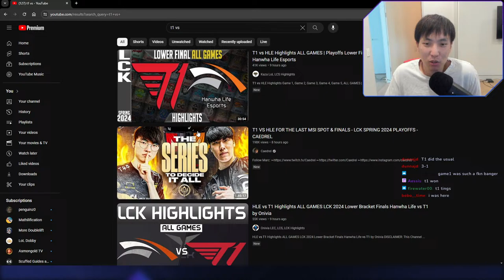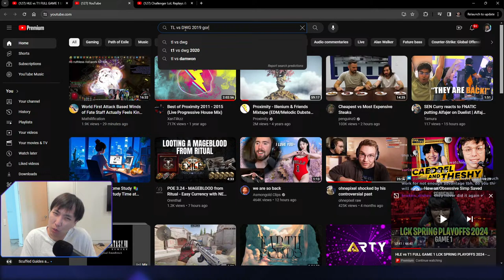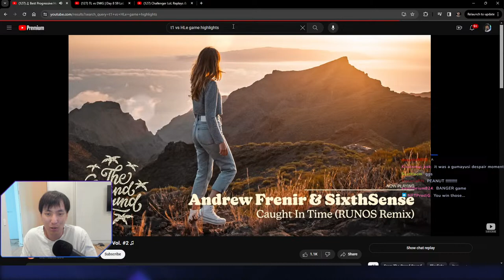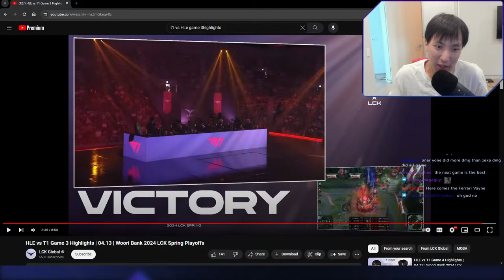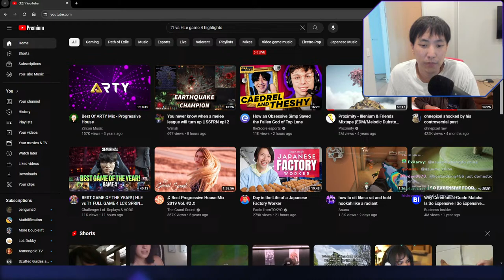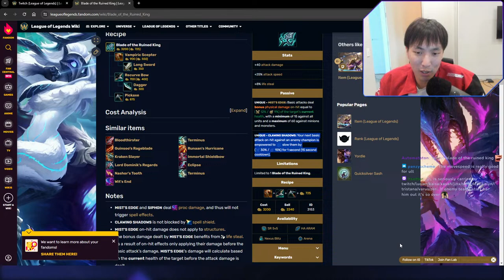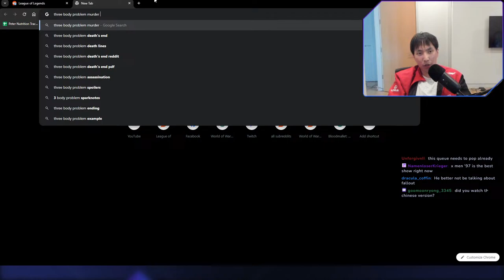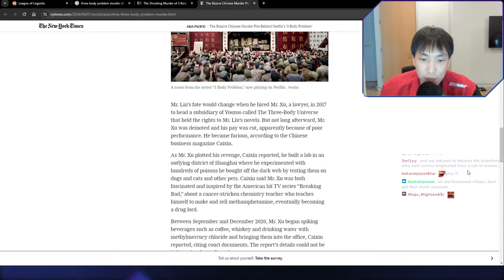🔴why didn't anyone tell me its this hard to come up with stream titles?🔴